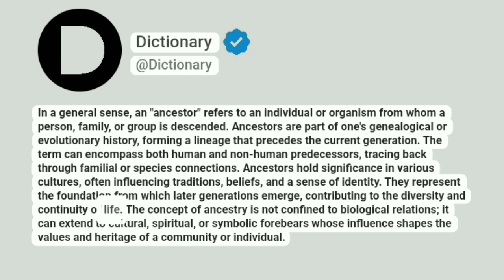Ancestor Meaning In English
In a general sense, an "ancestor" refers to an individual or organism from whom a person, family, or group is descended. Ancestors are part of one's genealogical or evolutionary history, forming a lineage that precedes the current generation. The term can encompass both human and non-human predecessors, tracing back through familial or species connections. Ancestors hold significance in various cultures, often influencing traditions, beliefs, and a sense of identity. They represent the foundation from which later generations emerge, contributing to the diversity and continuity of life. The concept of ancestry is not confined to biological relations; it can extend to cultural, spiritual, or symbolic forebears whose influence shapes the values and heritage of a community or individual.